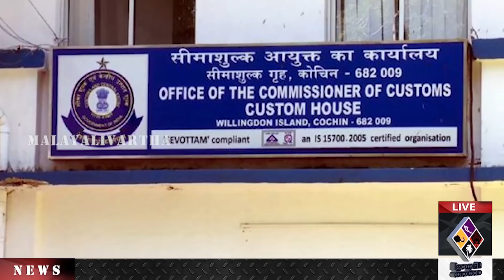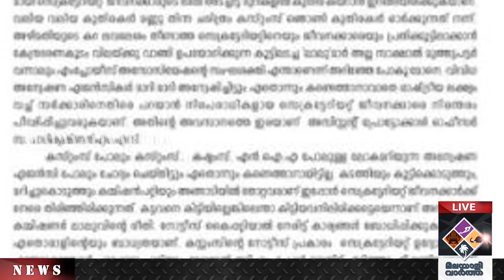Secretariatഇതാണ് ഇപ്പോഴത്തെ അവസ്ഥ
സെക്രട്ടേറിയറ്റിലെ ഇടതു സംഘടന
Secretariat